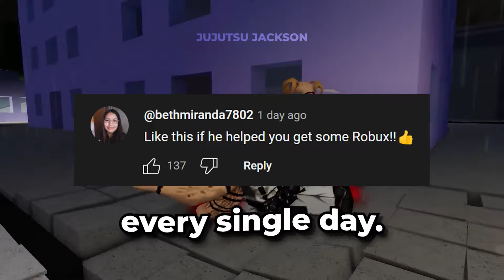*UPDATED* Best Jujutsu Shenanigans Auto Farm Script *Auto Skill*